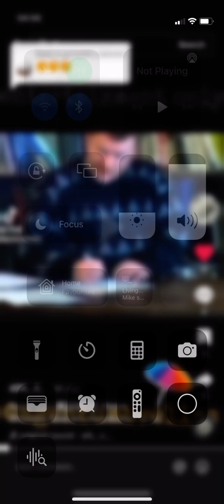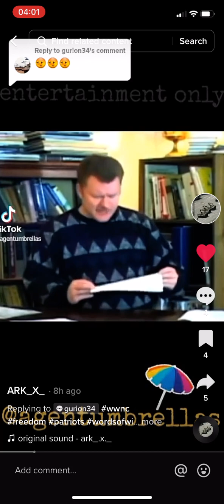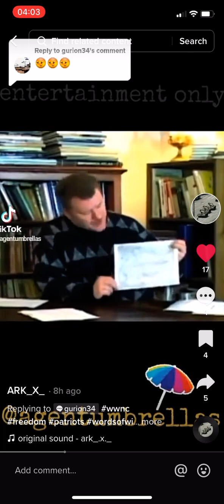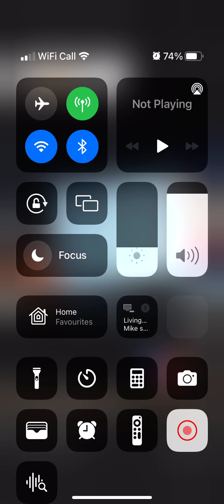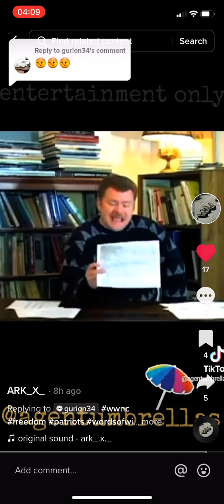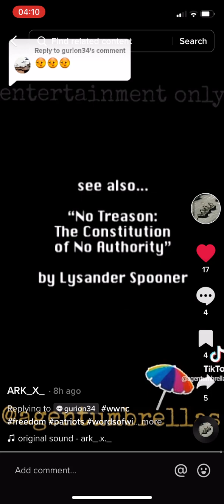We are being robbed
Very good simple explanation of how everyone is just blindly complying with their own persecution and enslavement